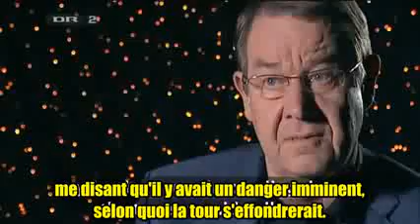11 Septembre 2001 L'ancien 1er Ministre Danois était avertit avance de l'éfondrement des tours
le savoir est le pouvoir.